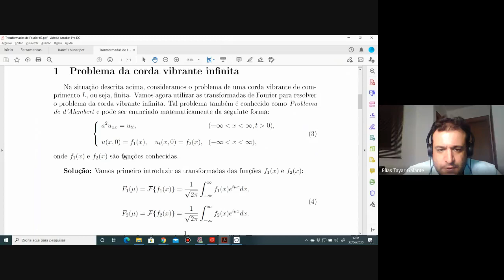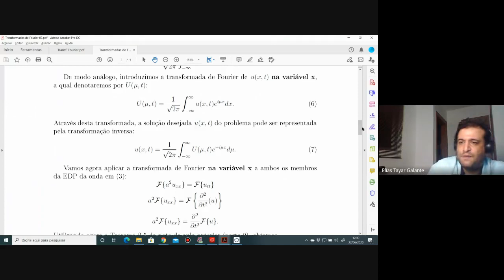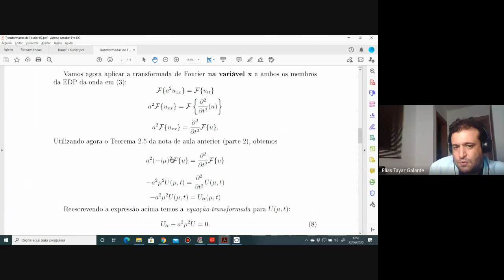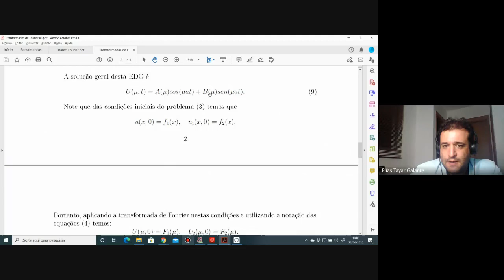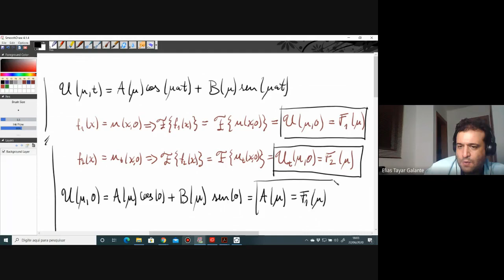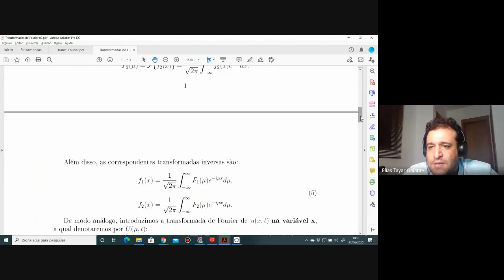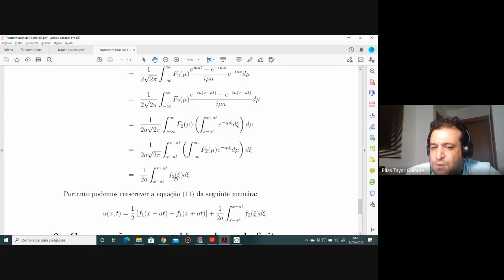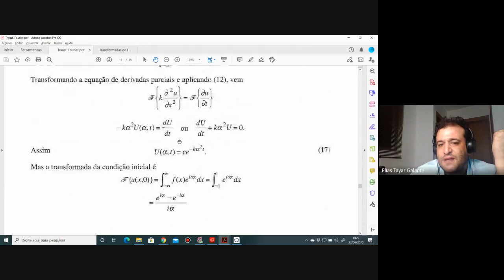24 Corda infinita